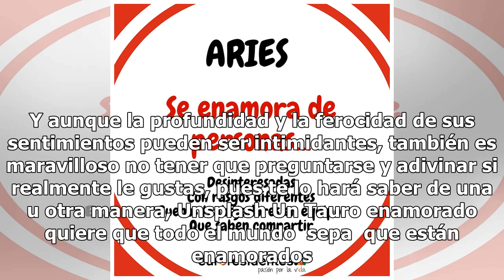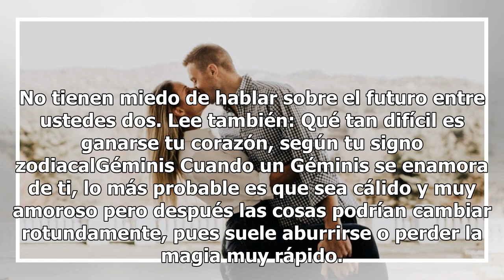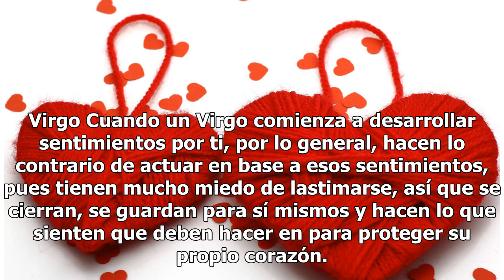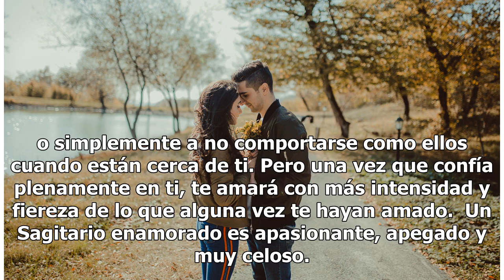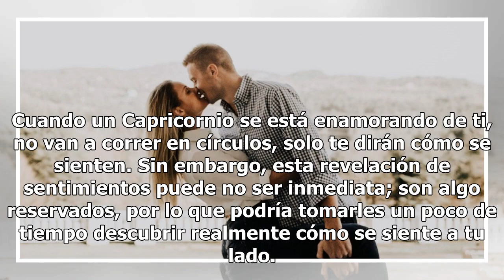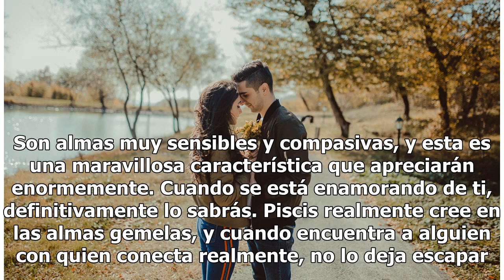Cómo actúa un hombre cuando se enamora, según su signo del zodiaco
Cómo actúa cada signo del zodiaco cuando se enamora. Foto: Unsplash | Copyright (c) 1998 Hewlett-Packard Company Cada signo del zodiaco tiene una personalidad distinta y hoy te daremos a conocer el factor amoroso de cada hombre cuando se enamora de ti. Permite que la astrología te ayude a descubrir ...